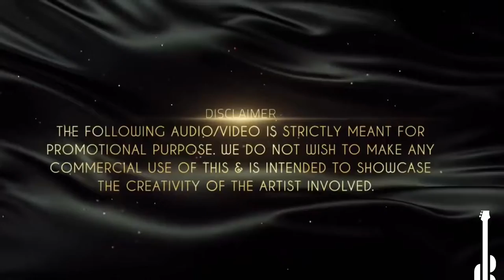An evening with me - 93 “Na Tum Bewafa Ho Na Hum Bewafa Hai”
Here’s yet another song originally sung by the melodious Lata Mangeshkar in the film “Ek Kali Musakai”. This is my attempt of singing the song.

Someone asked why I don’t sing song by Lata Mangeshkar and I said they are not as simple as they sound. Although I am not a professional singer, this is my attempt 🙏🏼 Hope you like it.